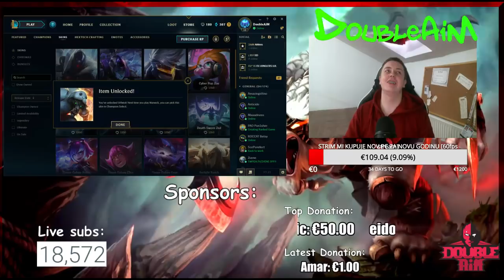Uzimam UrfWicka! Da li vredi 150k blue essence-a?